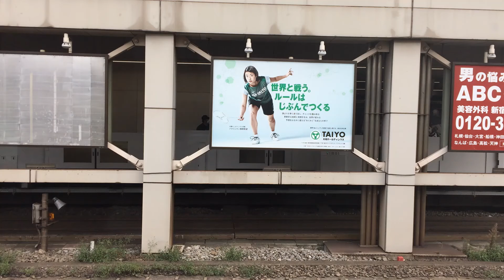【ゴジラピンチ】山手線内回りからゴジラを撮影～ご記録は早急にの巻～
タイトルの通りです。
ピンチなんですゴジラが。以前、山の手外回りで記録した時よりも激しく。
ご記録は、早急に。総武線、山手線からは撮れると思います。